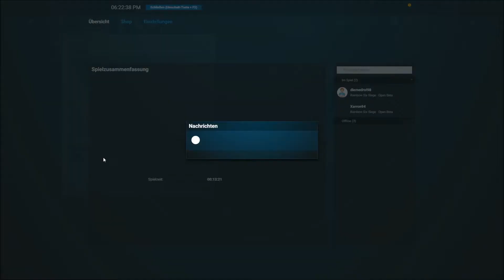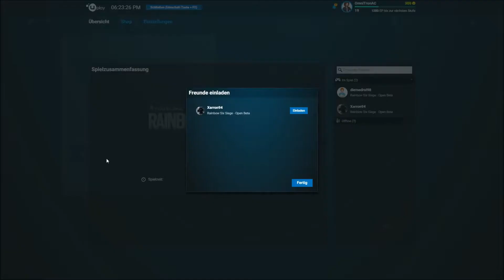Let´s Play Rainbow Six Siege (#001/OmniTron) Open Beta - offen für alle bugs